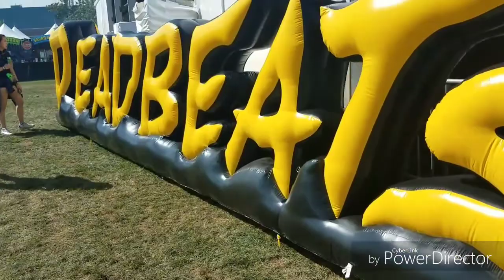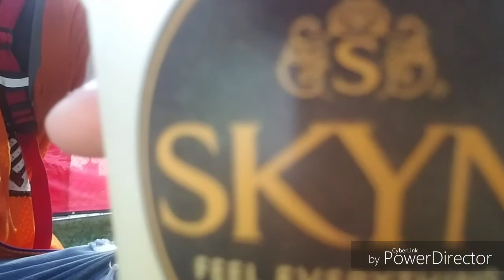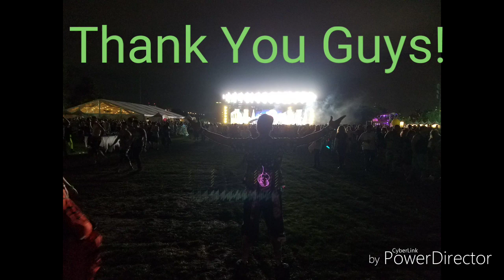ELECTRIC ZOO 2018 AFTERMOVIE (unofficial)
How I spent my labor day weekend. ELECTRIC ZOO 2018 THE BIG TEN was a movie and I'm glad to make this video so you guys can see for yourself. I hope you enjoy.